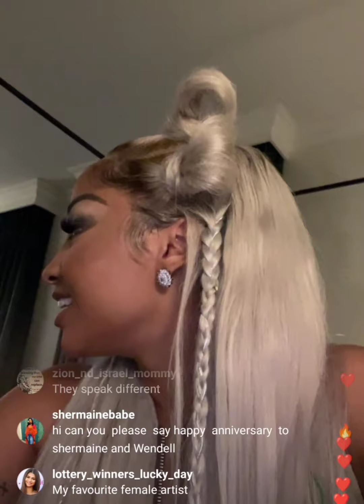cannot believe shencea planning on doing this 😱😱😱😱😳😳😳😳😔😔💔💔